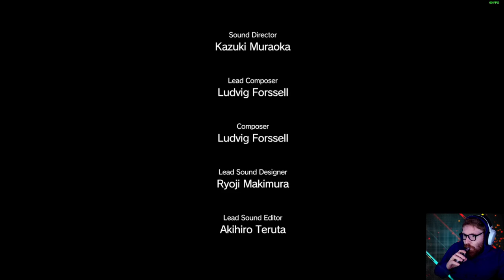METAL GEAR SOLID 5 - LET'S PLAY FR #4